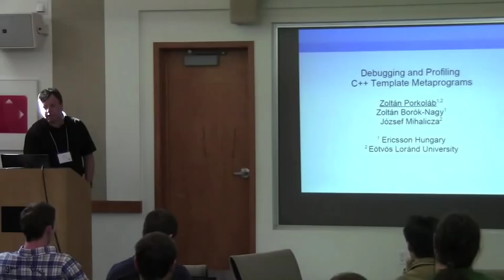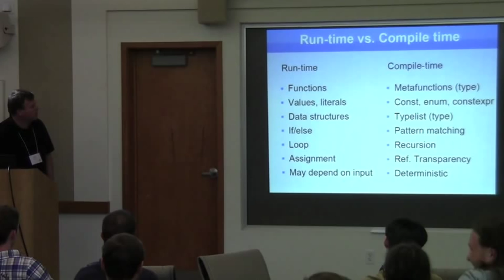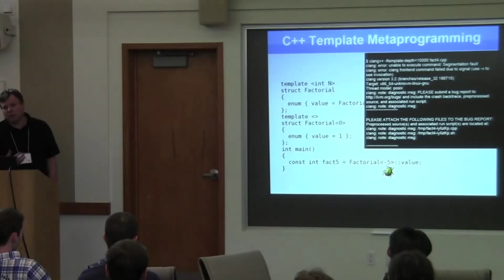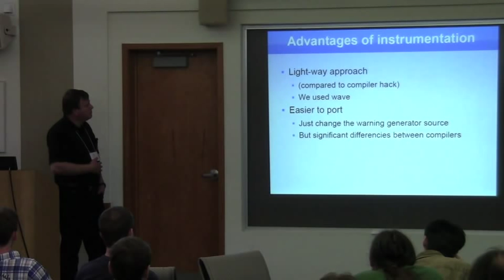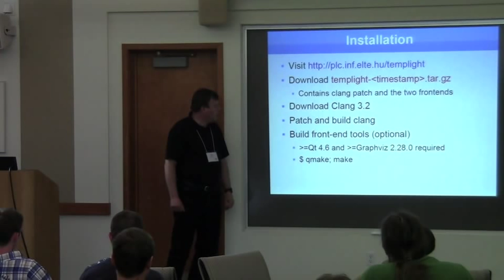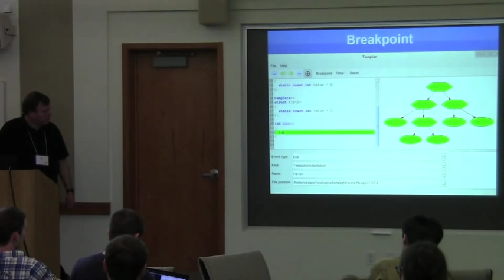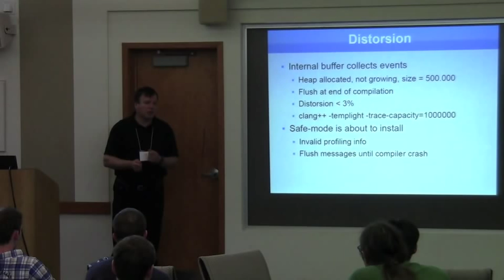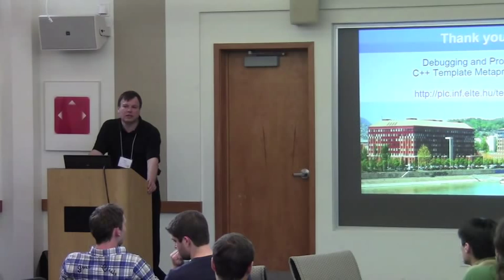Zoltan Porkolab: Debugging and Profiling C++ Template Metaprograms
C++ Template Metaprogramming is a well known technique in which clever definitions of templates can force the C++ compiler to execute algorithms at compilation time. Among the application areas of template metaprograms are the expression templates, static interface checking, code optimization with adaption, domain specific language embedding and active libraries. C++11 introduced some new features to make template metaprogramming even more attractive.

Despite its importance there are surprisingly few tools for supporting the design, maintenance and analysis of C++ template metaprograms. The radically increased compilation time of programs using template-heavy code is one of the phenomena of whose root is a serious challenge to trace down. The lack of usable debugger and profiler tools hinders the wider usage of template metaprograms.

Based on our earlier experience we have developed a template metaprogram debugger and profiler prototype toolset. The aim of the toolset is to provide support for developers and maintainers who work on large C++ source base with heavy usage of C++ templates. The toolset could be particularly interesting for programmers who are investigating bugs and compilation bottlenecks regarding C++ template metaprograms.

The toolset has been built on top of the llvm/clang open source C++ compiler infrastructure. Capturing the most critical template related compiler actions the tool emits a xml format trace file to record the "instantiation stack" of the program. Every entry in this file represents the beginning or the end of template instantiation events. An entry contains the type of the event in clang specific way. Further information is the name of the template to instantiate, and the position of the code snippet which induced the instantiation (this is typically the caller). Information relevant to profiling is a time stamp, which contains the time of the instantiation (this is wall time) and actual memory usage. As memory profiling is time and resource consuming, it can be switched off. To minimize distortion of profiling we keep this information in an internal buffer and delay the generation of the xml trace file. According to our measures time distortion is less than 3% on practical examples.

We developed a Qt based frontend to visualize the results stored in the trace file. The frontend has a source code view similar to run-time debuggers, where the user can set breakpoints and can replay instantiations step by step or in a fast forward/backward way. Uninteresting instantiations can be excluded from the visualization based on regular expressions. Another view is the profiling information with instantiation time and optional memory usage. Finally we draw instantiation graph which expresses the instantiation dependencies and animates the instantiation steps.